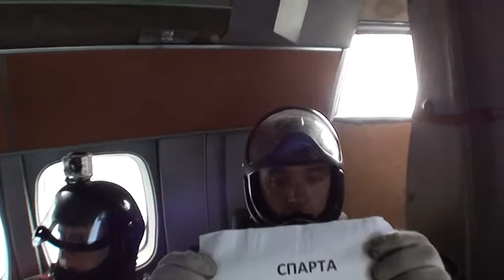10 мая 2014_Тур 2_Команда Спарта azov-sky.com.ua